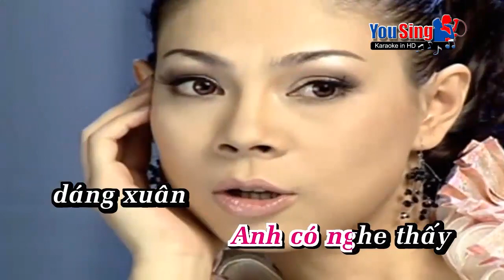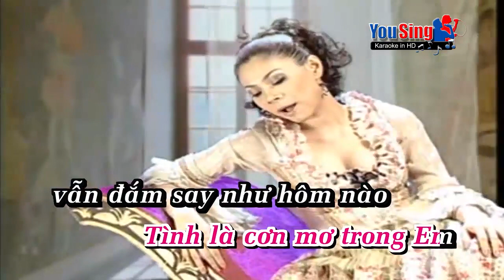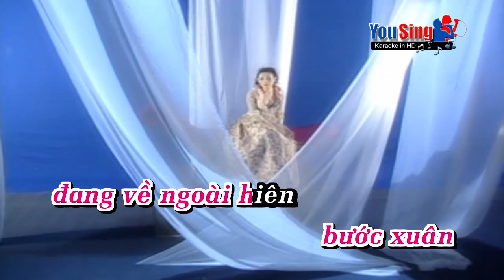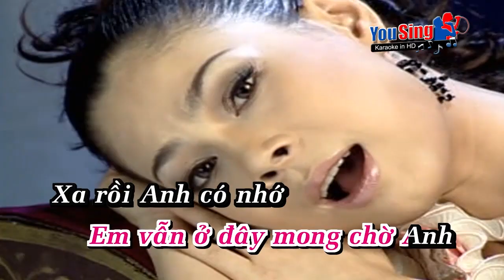1950-Bài Tango Xa Rồi-Thanh Thảo Karaoke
9 Nội dung có trong video sẽ không tránh khỏi sai sót hoặc vi phạm bản quyền, ... Mong quý vị thông cảm và thông báo trực tiếp với Admin qua hotline ☎ Phone - Zalo:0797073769, để chúng tôi kịp thời gỡ xuống và không làm ảnh hưởng đến tác phẩm của quý vị!
-Karaoke bai tango xa roi
-bai tango xa roi Karaoke